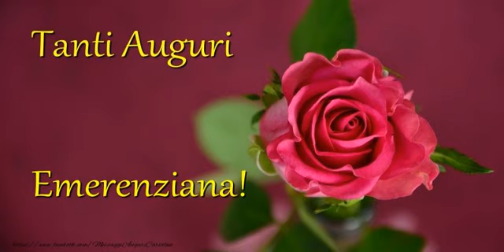Tanti auguri, Emerenziana!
Vi invitiamo a scoprire le nostre cartoline musicali di auguri! Tanti auguri Emerenziana!